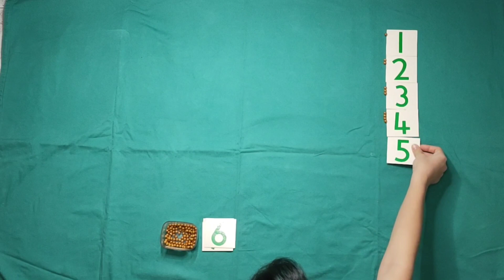Bird's Eye View (Unit)